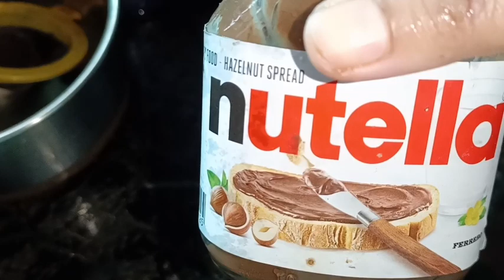👩‍❤️‍👩মা/দিদা বানালে তবেই পাই//আমকে একদিন সব কিছুই ভুলতে হবে//🤧 emotional ?